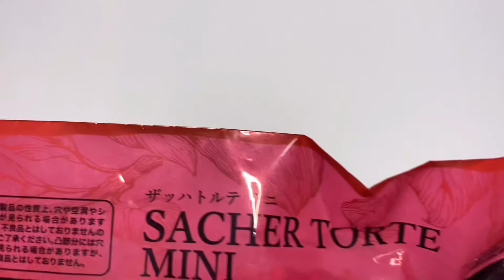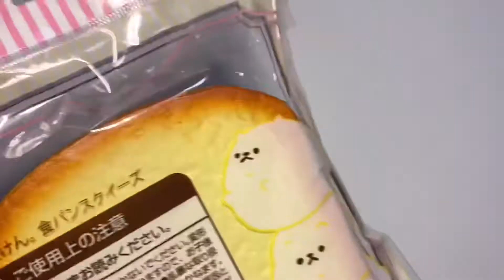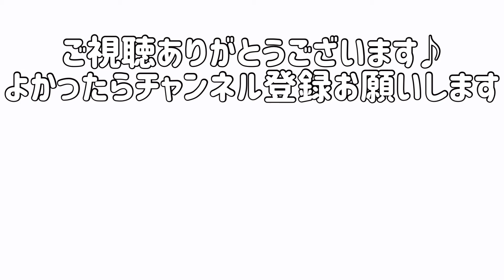【スクイーズ】嫁のスクイーズ触ってみた！第10弾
どーも！ふーふーちゃんねる。です！
もちもち系が好きになってきました🤗